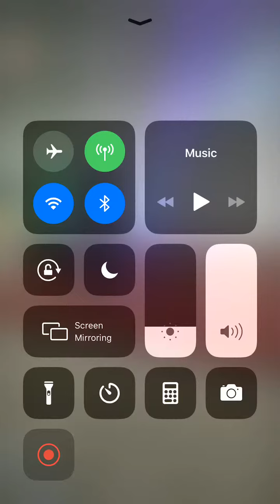There’s a fountain. By: Wale Ogundare/SamSax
This hymn ministered to me so I decided to make a presentation of it in GOFAMINT,Jonesboro,Georgia,it’s a short clip of the video,hope it will minister to you too.Thanks to @Seye bantey for the instrumental,thanks to my friend minister David Oke for inviting me,thanks y’all.